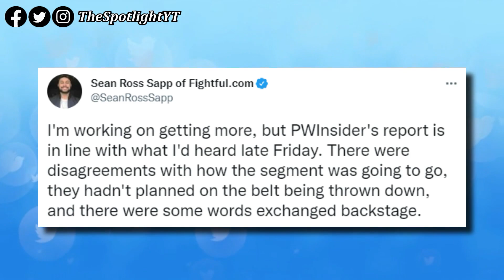Charlotte Flair & Becky Lynch Went Off Script!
This week’s Smackdown ended with Becky Lynch and Charlotte Flair exchanging their respective titles. During the segment, there was a moment where Charlotte Flair was to handover the title to Becky Lynch, Flair pulled it away and threw it on the mat. That wasn’t part of the plan.
Sonya Deville demanded Charlotte Flair to get the title and give it back to Becky Lynch, which Flair did. When Lynch was asked to hand over her title, Lynch tossed the title at Flair. That was also not part of the plan. We now know what happened between Charlotte Flair and Beck Lynch on last night.